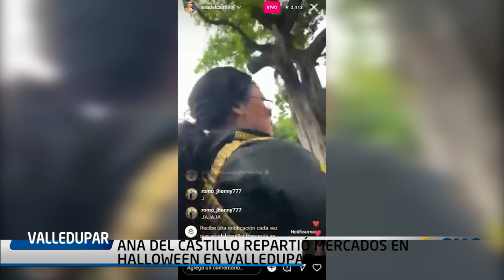ANA DEL CASTILLO REPARTIÓ MERCADOS EN HALLOWEEN EN VALLEDUPAR